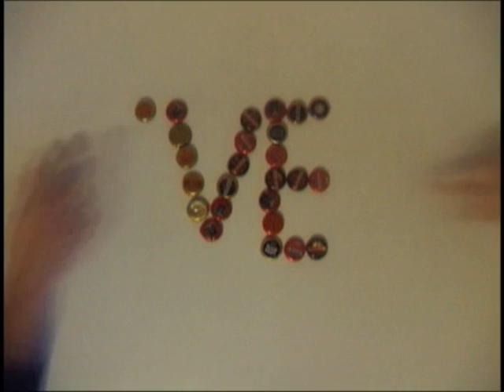Les Gens III Part 1 (erasmus tampere finland)